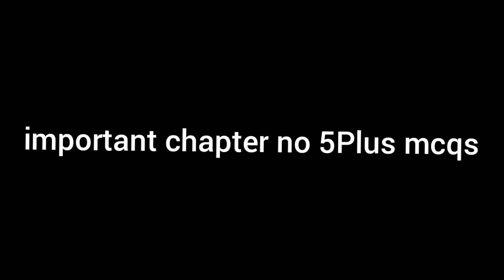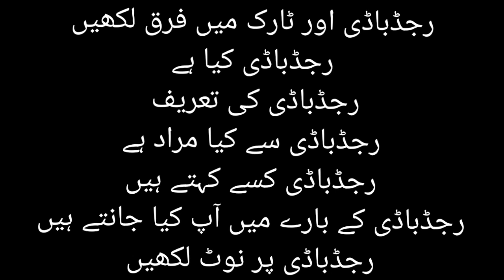9th class physics guess paper 2023